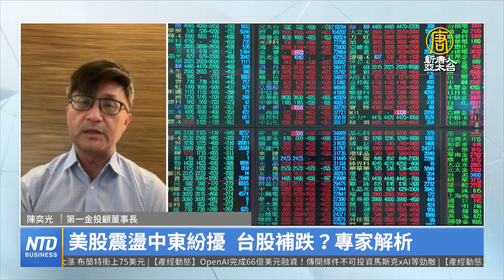美股震盪中東紛擾 台股難逃補跌？專家解析｜陳奕光｜財經專家分析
美股四大指數1日全面下跌，台股連兩天休市暫時躲過市場侵擾，我們請教第一金投顧董事長陳奕光，怎麼看台股恢復交易首日，是否面臨修正壓力？如何展望台股後市？